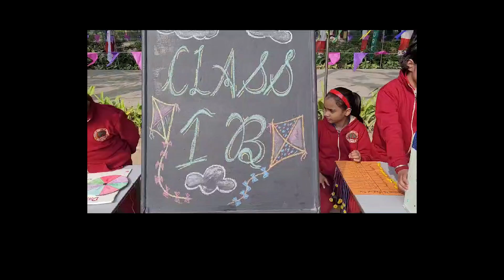धामपुर के पुष्प निकेतन स्कूल में किया गया गणित मेले का भव्य आयोजन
धामपुर के पुष्प निकेतन स्कूल में हर वर्ष की भांति इस वर्ष भी गणित मेले का भव्य आयोजन किया गया